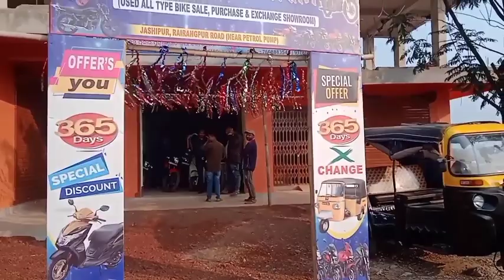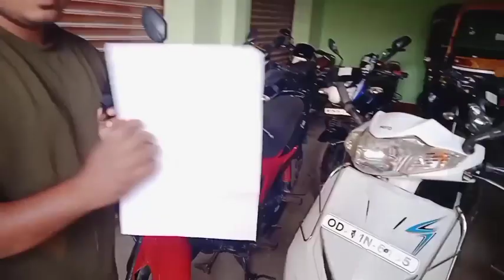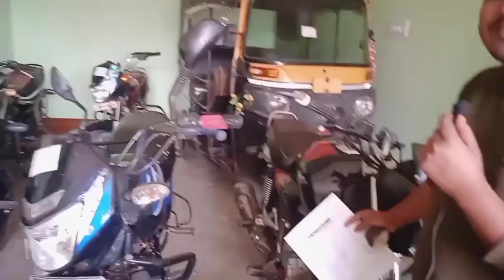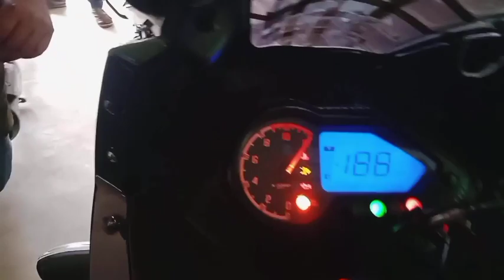SECONDHAND BIKESHOWROOM JASIPUR MAYURBHANJ ODISHA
SECONDHAND BIKESHOWROOM JASIPUR